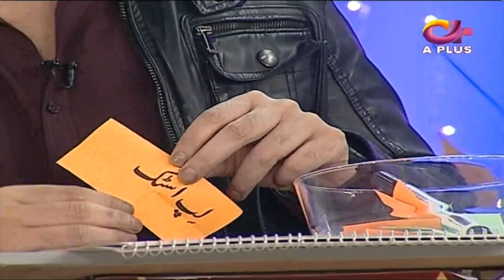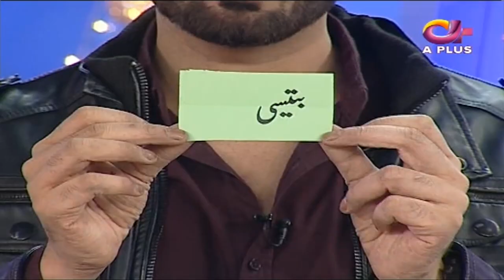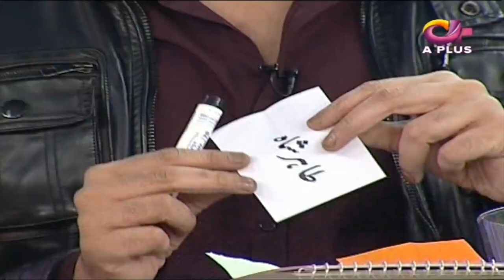Agha Ali Special | Ek Nayee Subah With Farah | 31 October 2018 | Aplus